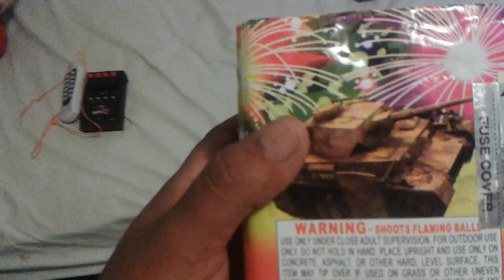Anti tank mine boomer fireworks with firing cue